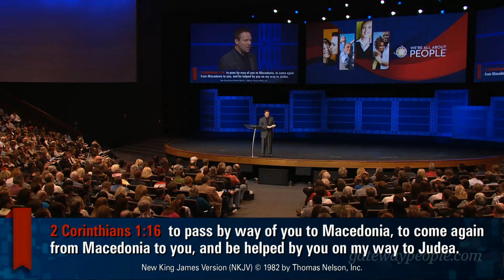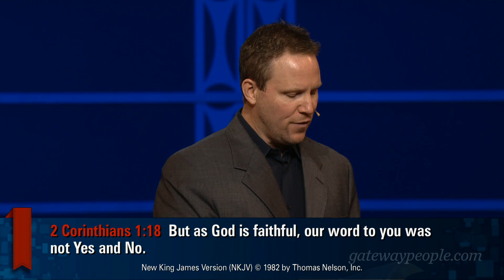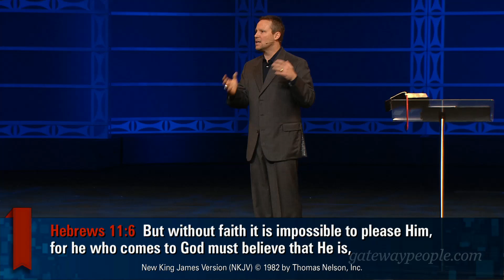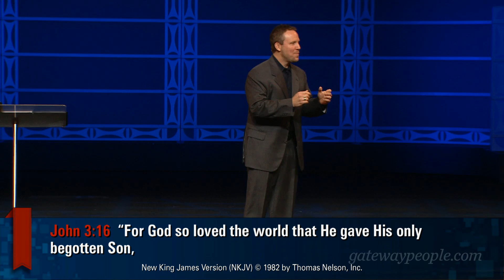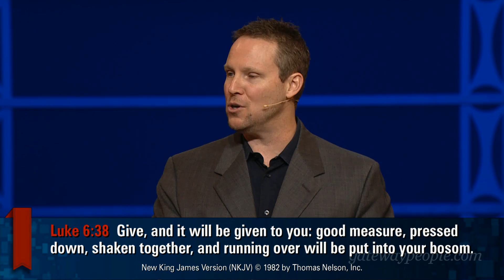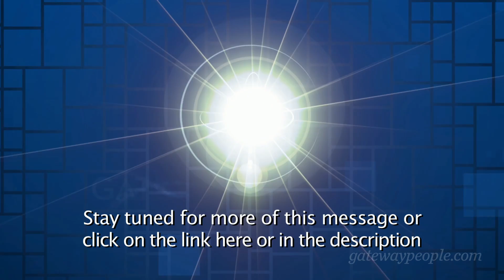Why God Makes Promises - Pastor Stephen LeBlanc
Pastor Stephen LeBlanc - Individual Sermons 2013 - Why God Makes Promises

Search for:
Pastor Stephen LeBlanc - 02/09/13
Sermon Series: Individual Sermons 2013
Sermon Title: Why God Makes Promises